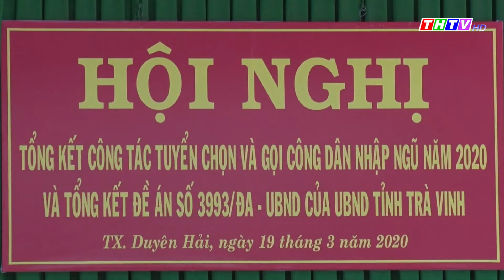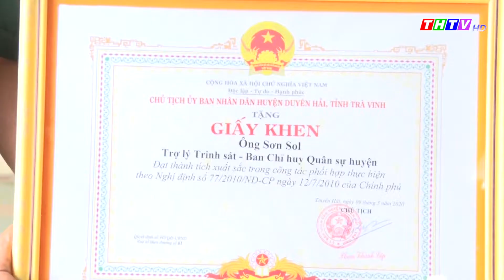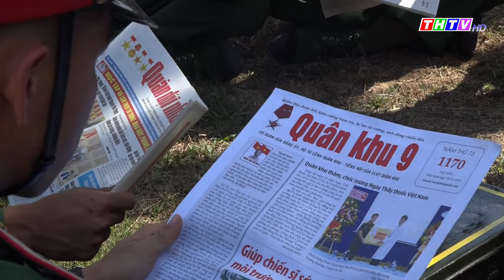Quốc phòng toàn dân, ngày 27/03/2020